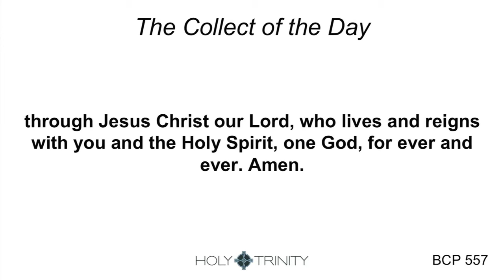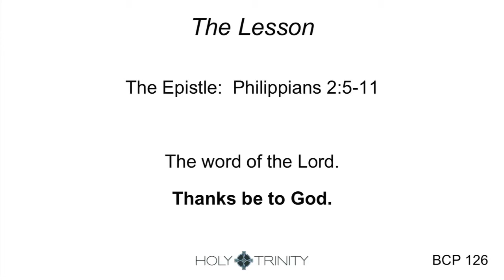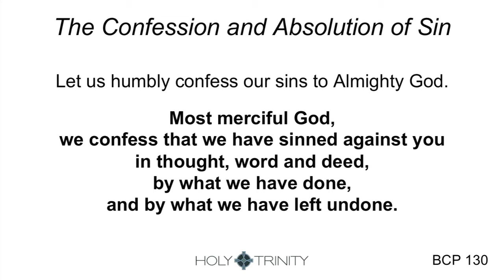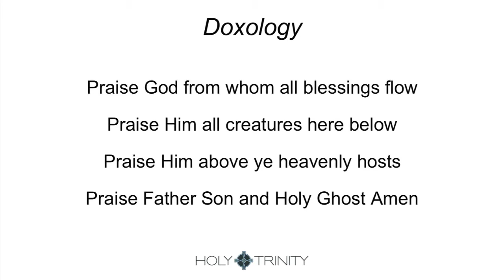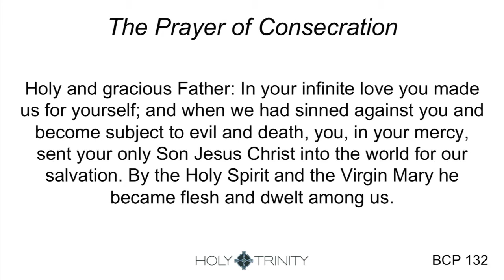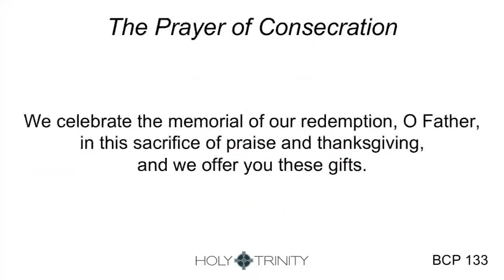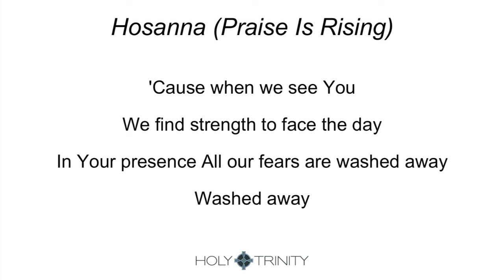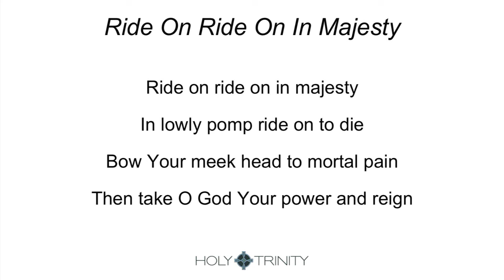Holy Trinity Madison March 28, 2021